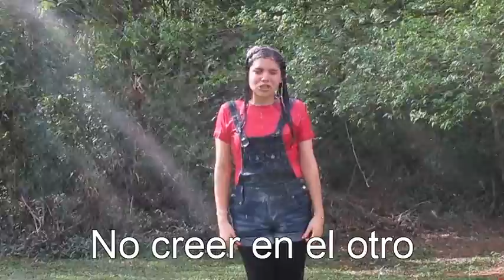PROPAGANDA DE TELETON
traducción de la propaganda creo en vos de Teletón Paraguay 2013 realizado por los alumnos del 2do Año Diseño Gráfico y Publicidad.